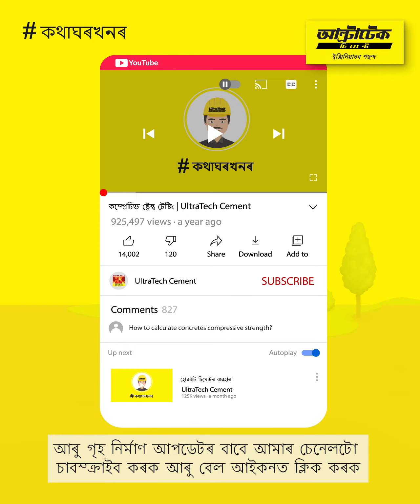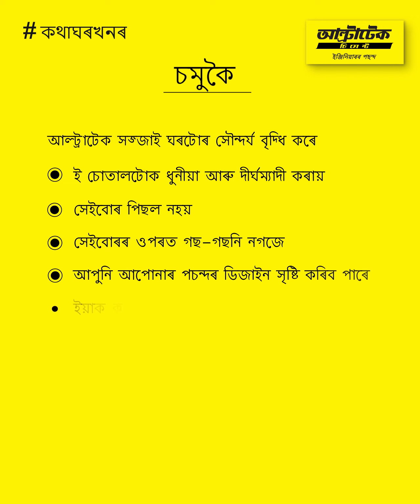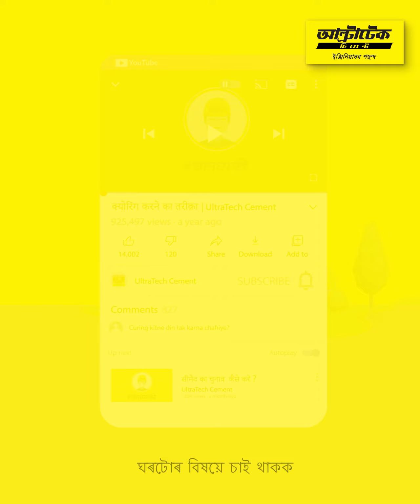ঘৰটোৰ বাহ্যিক এলেকাটোৰ সৌন্দৰ্য বৰ্ধন কৰক । Ghortor Bahyik Elekator Soundorjo Bordhon Karak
এই ভিডিঅ'টোত আমি আপোনালোকক ক'ম যে কেনেকৈ ঘৰৰ চোতাল বা বাহিৰৰ অঞ্চলৰ সৌন্দৰ্য্য বৃদ্ধি কৰিব পাৰি। ঘৰৰ সৌন্দৰ্য কেৱল বেৰৰ পৰাই নহয় ঘৰ আৰু চোতালৰ চেহেৰাৰ পৰাও আহে। আল্ট্ৰাটেক ডেক'ৰে আপোনাৰ ঘৰৰ বাহিৰৰ অংশটোক সুন্দৰ কৰাৰ লগতে বহু দিন  যোৱা কৰি তোলে। যদি আপুনিও এটা অনন্য আৰুবহুদিন যোৱা চোতাল সজাব  বিচাৰে তেন্তে নিশ্চিতভাৱে এই ভিডিঅ'টো চাওক।

এই ভিডিঅটোত কি আছে?
পাতনি - 00:00
চোতালত পেভাৰ ব্লক আৰু টালিৰ ব্যৱহাৰ - 00:34
চোতালত কংক্ৰিট আৰু ইটাৰ ব্যৱহাৰ - 00:50
আলট্ৰাটেক ডেকৰ - 00:59
সাৰাংশ - 01:48

আলট্ৰাটেক ডেকৰৰ বিষয়ে যদি কিবা প্ৰশ্ন আছে, আমাক তলৰ কমেম্ট শিতানত জনাওক।

আল্ট্ৰাটেক হ’ল ভাৰতৰ নাম্বাৰ 1 চিমেণ্ট৷ আল্ট্ৰাটেক চিমেণ্ট লিমিটেড হ’ল ভাৰতত গ্ৰে’ চিমেণ্ট, ৰেডী মিক্স কংক্ৰিট (RMC) আৰু হোৱাইট চিমেণ্টৰ সৰ্ববৃহৎ উৎপাদক৷ ই হ’ল বিশ্বৰ আগশাৰীৰ চিমেণ্ট উৎপাদকসমূহৰ অন্যতম৷ এটা ব্ৰেণ্ড হিচাপে আল্ট্ৰাটেক হ’ল ‘শক্তি’, ‘নিৰ্ভৰযোগ্যতা’ আৰু ‘সৃজনীশীলতা’ৰ প্ৰতীক৷ এই বৈশিষ্ট্যসমূহে ইঞ্জিনিয়াৰসকলক তেওঁলোকৰ কল্পনাৰ পৰিসৰ বহল কৰি সেইসমূহ ঘৰ, ভৱন তথা সংৰচনা নিৰ্মাণ কৰিবলৈ অনুপ্ৰেৰণা যোগায়, যিসমূহ হৈ উঠিব নৱ ভাৰতৰ পৰিচায়ক৷

গৃহনিৰ্মাণ সম্পৰ্কীয় এনে ধৰণৰ আৰু অধিক ভিডিঅ’ চাবলৈ ইয়াত ক্লিক কৰক